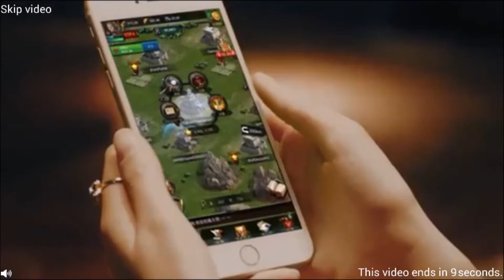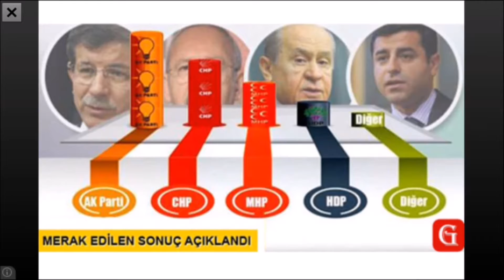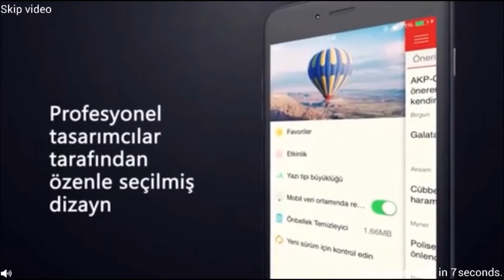Bike Up - Android & iOS (1080P) HD - Gameplay